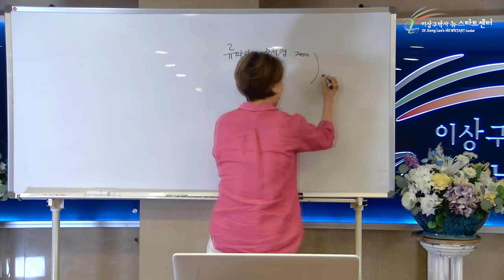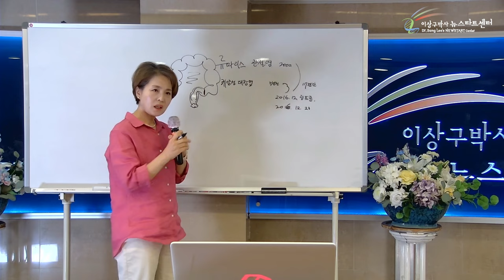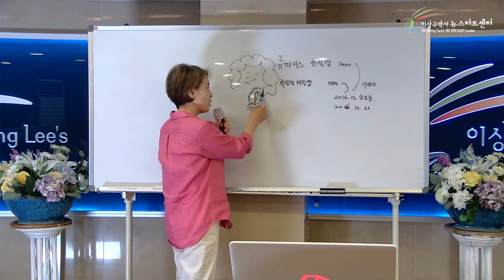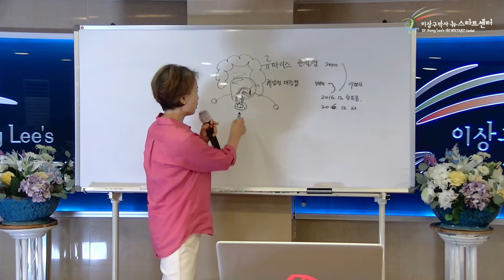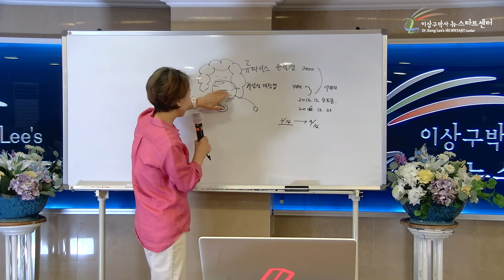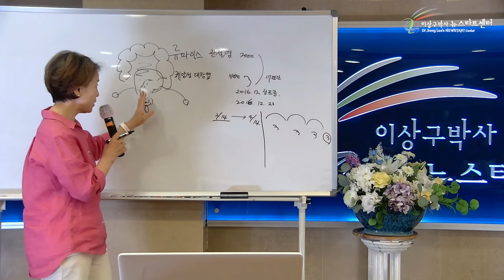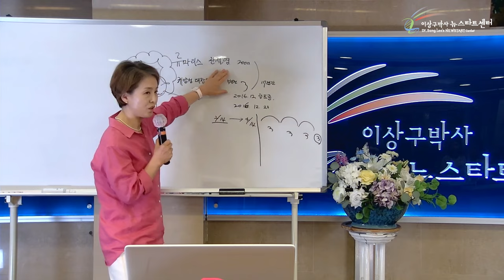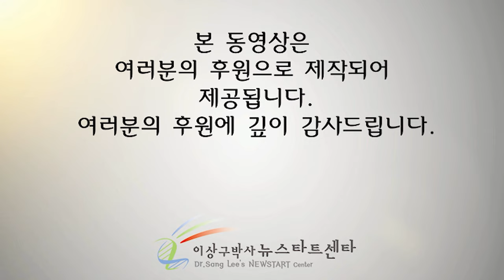혈액암부터 불치병까지 한꺼번에 이겨낸 기적의 이야기.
[ 신미정님 림프종 회복이야기 ]
류마티스관절염, 궤양성 대장염, 그리고 혈액암까지...
하나만 있어도 무서운 병들을 한꺼번에 이겨내신 기적의 이야기